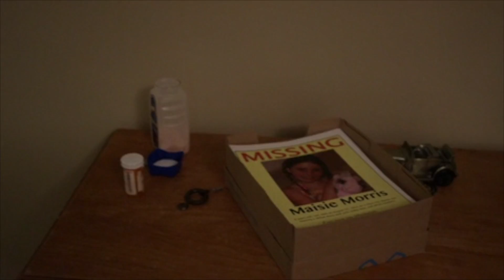Trouble Creek Trailer 5 - "Do the Bones Belong to Maisie?" Jason Gedrick, Tim Abell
A Small, Pretty Town with Big, Ugly Secrets
Starring: Jason Gedrick, Dean Cameron, Debrah Farentino, Doris Morgado, Reggie Watkins, Jr. David Garelik, Tim Abell, Crystal Lott, Leilani Smith, Olivia MacKenzie Smith, Jessica Belkin, Claire Woolner, Dave Jessup

"Look at Us" Written and Performed by Steven James Wylie

Music by: Kitch Membery, Trevor Finlay, Jennifer Friend, Steven J. Wylie, Kevin So, Dave Jessup, Mikael Fryek, Meredith Lockwood